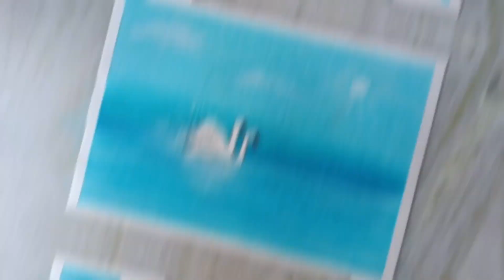Sun conure drawing with Doms supersoft coloured pencils | drawing and arts uday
In this video I draw sun conure bird from parrots family

 1) Doms supersoft color pencil
 2) Doms retractable eraser
 3) apsara glass marking
 4) ivory paper
 5) gelly roll pen
 6) tissue paper
 7) Doms pencil for outlines
 8) Doms sharpner
 9) tombow mono zero erazer

00:00 pre-credit
00:27 intro
00:42 sun conure
01:53 wood
02:35 complete